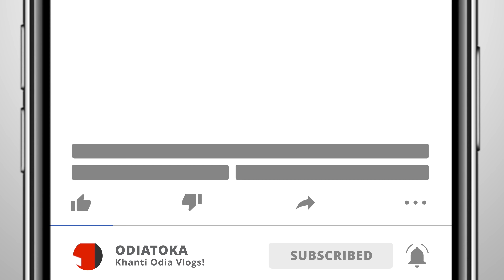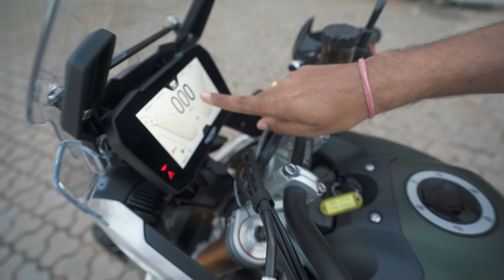₹18,00,000 TRIUMPH TIGER SAMBALPURI REVIEW 😁